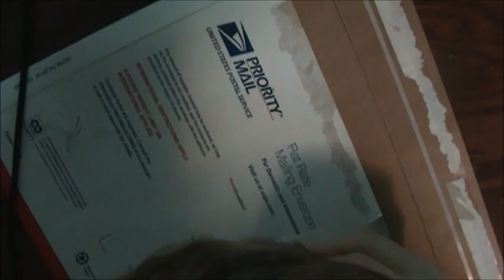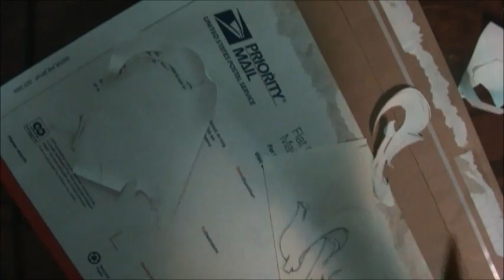Custom Graffiti Iphone Case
I used Dr Mops Sick Drips ink on the case, it worked awesome and has worked awesome no chipping what so ever over the past few weeks check it out